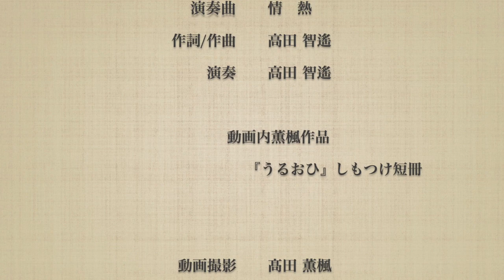情熱【2019音画究堂音楽会】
2019/6/18音画究堂音楽会演奏より